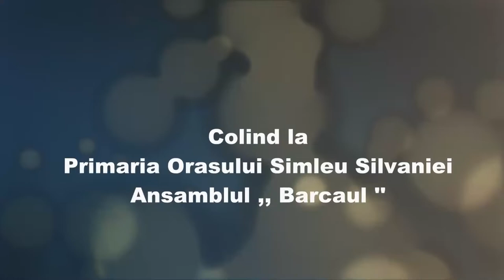Colind la Primaria Orasului Simleu Silvaniei - Ansamblul ,, Barcaul''